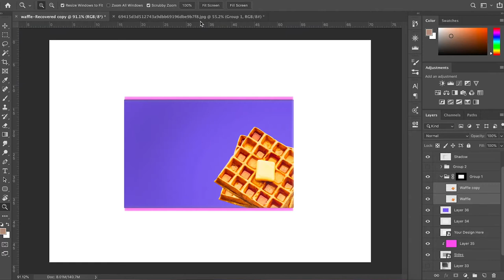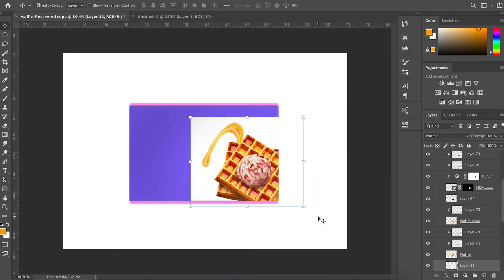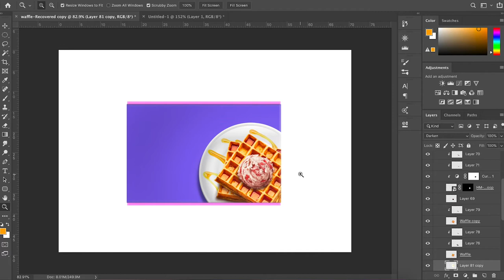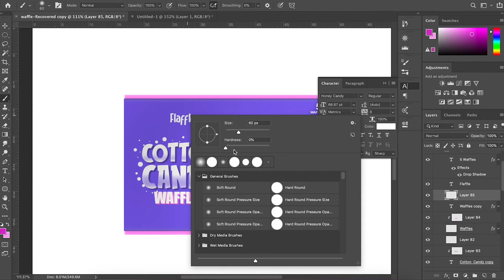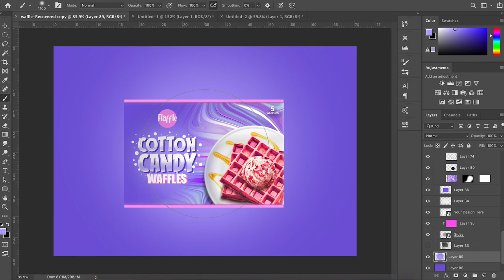Waffles Package Designing in Photoshop | Speed Art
Today we'll do some branding and packaging design with graphic illustrations!

The Process
The goal will be branding and packaging design for a waffles company, Flaffles
We will look at the branding and identity process for a food company and create some nice product illustrations. I'll be doing the logo, graphic illustration, and mockup design in Photoshop CC.